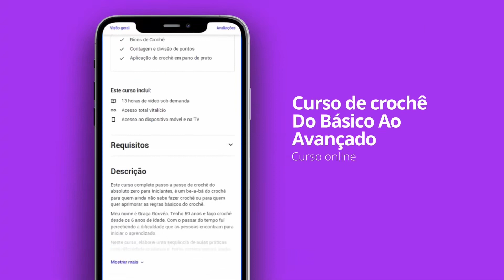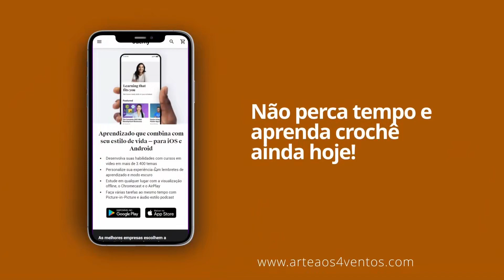Desafio Semana do Crochê - Último dia para entrega - 14/09 - 20hs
Hoje é o último dia de entrega dos trabalhos para o desafio de crochê!
participe!
Se vc tiver um tempinho, faça pelo menos 1 e me envie até as 20 horas!
E teremos live com os sorteios e a continuação do nosso curso de vendas!

LINK DOS MODELOS PARA O DESAFIO:
Links dos modelos escolhidos para o desafio

RIFA DINÂMICA

A cada 50 números vendidos será adicionado mais um prêmio!
1º PRÊMIO  - 7 panos de prato bordados pela Dona Aurora
2º PREMIO - 1 toalha de banho salmão com crochê, 1 pano de prato com crochê, 1 pano de prato com barrinha de tecido
3º PREMIO - 1 centro de mesa em ponto cruz 70x40CM e 2 panos de prato